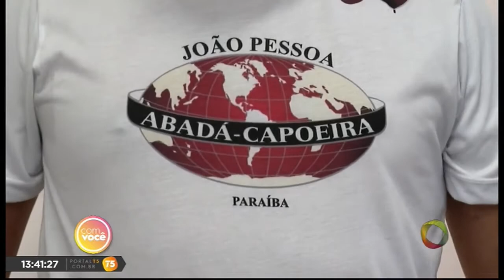Com Você - Grupo Abadá celebra o Dia do Capoeirista!